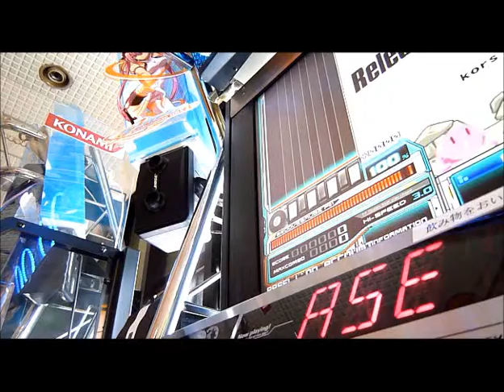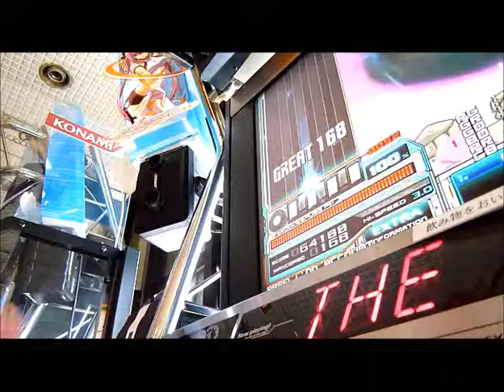Release The Music（ＳＰＮ）